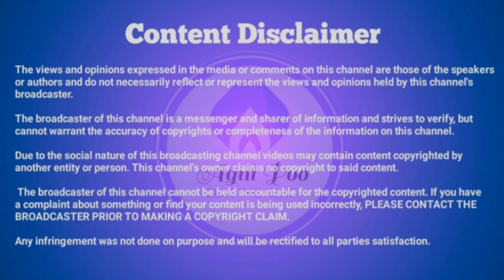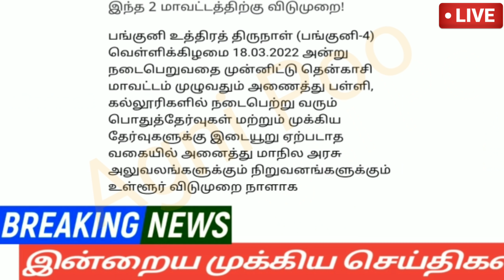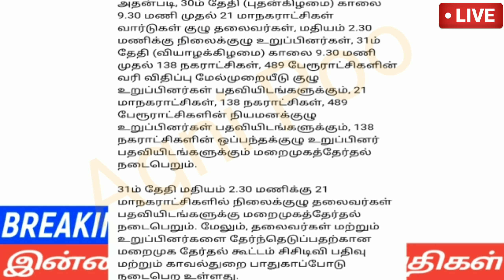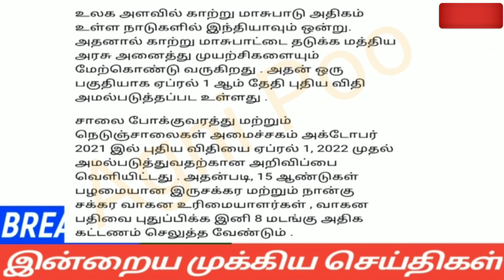காலை 6மணி செய்திகள்|17-03-2022|Today Morning headlines News| Mukkiya seithigal| முக்கிய செய்திகள்